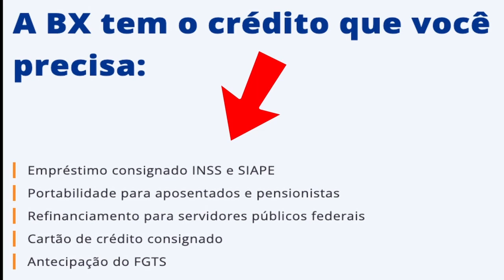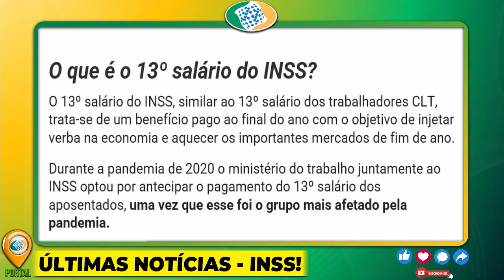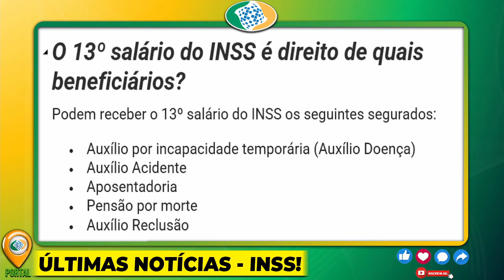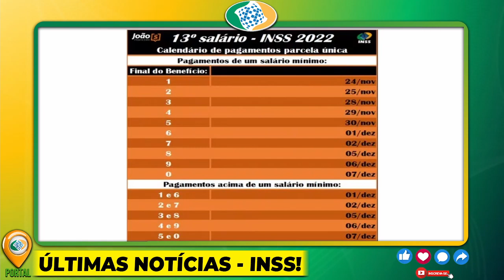24/11 - NOVIDADE URGENTE: Pagamento ANTECIPADO AGORA!! - NÃO PERCA ESSA NOTÍCIA SAIU HOJE!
💳PROMOÇÃO no Empréstimo Consignado mais BARATO e SEGURO com as melhores taxas do Brasil!

24/11 - NOVIDADE URGENTE: 13º Salário ANTECIPADO Novamente- NÃO PERCA ESSA NOTÍCIA SAIU HOJE!